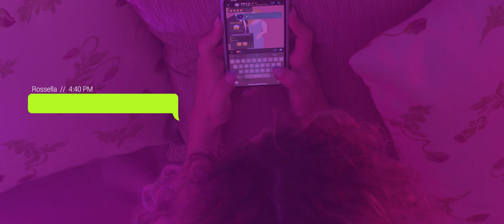Rossella Zitiello – Stasera che mi metto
Video ufficiale "Stasera che mi metto" di Rossella Zitiello.
Rossella Zitiello – "Stasera che mi metto" Official Video.

produced by G2 Studios & VJ Digital Marketing Solutions
directed by Gabri Gargiulo